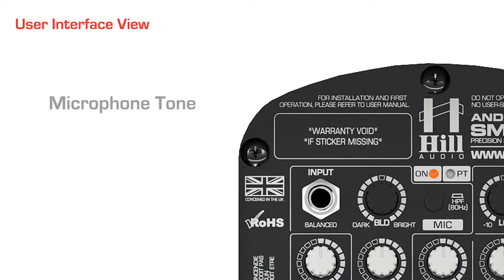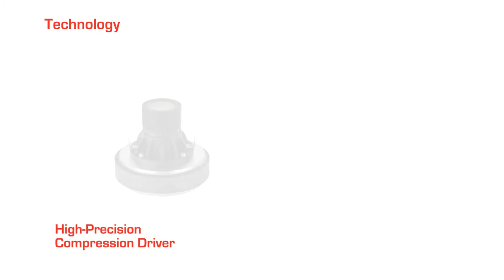Hill Audio SMA1020, SMA1220, SMA1520 Andante Active Speaker Series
The Andante V2 line of active, light-weight moulded speakers strikes the best balance between portability, sound and versatility, and even exceeds its predecessor by adding higher driver efficiency and improved amplifier cooling for extreme ruggedness. The stylish and sturdy Polypropylene (PP) cabinet offers fully recessed controls and connections for extended damage avoidance, and features a 35mm pole mount on its bottom and stacking points on its top. An in-built 4-channel mixer with master volume and EQ, multiple source connection options, and a unique stereo link mode crosses the border between an active speaker and a portable PA system, making the Andante V2 one of the most versatile choices available.  The redesigned precision transducers and the hybrid power amp provide a real punch; all included in one compact package, available in three form factors. Whether it be conference, event, or presentation: this speaker will serve all your needs.

The Andante V2 series consists of three different models:

SMA-1020V2: 10” | 2-way bi-amplified
SMA-1220V2: 12” | 2-way bi-amplified
SMA-1520V2: 15” | 2-way bi-amplified